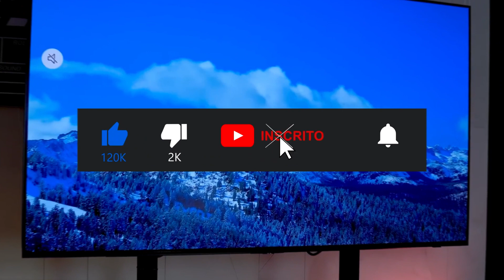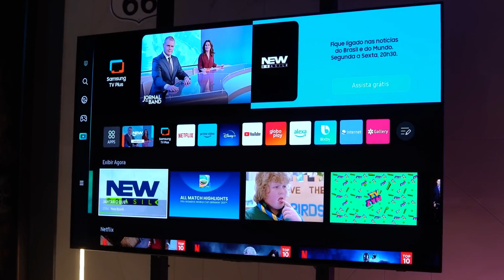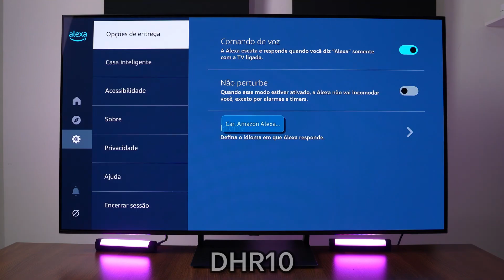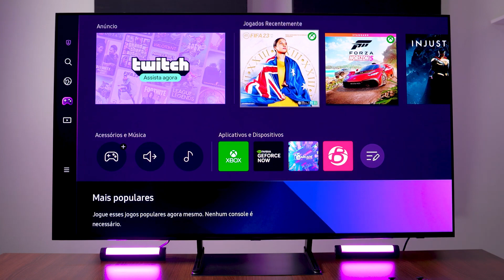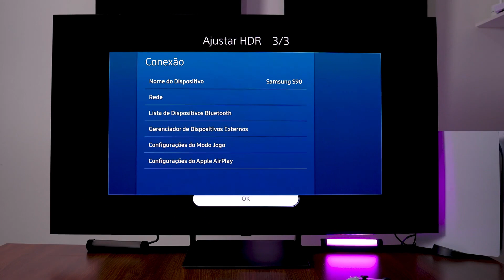A Verdade Sobre a Samsung OLED S90C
LINK DE REFERENCIA MENOR PREÇO

Olá, amantes do entretenimento! Filmes e séries são paixões universais, e a qualidade da imagem faz toda a diferença para uma experiência incrível. É aí que entra a Samsung OLED S90C, uma verdadeira inovação em tecnologia de televisão.

Começando pelo design, a S90C oferece uma sensação de tela infinita com suas bordas ultrafinas. Sua base central proporciona estabilidade e segurança, tornando-a perfeita para qualquer móvel.

No departamento de conectividade, encontramos 4 saídas HDMI com suporte para 144Hz, incluindo uma com eARC para áudio Dolby ATMOS. Há também entrada óptica de áudio, antena de internet e conexão cabeada, além de duas portas USB-A. O suporte para Wi-Fi 5 garante streaming de alta qualidade sem travamentos, e a conexão Bluetooth permite emparelhamento com soundbars e fones de ouvido.

A Samsung OLED S90C é equipada com o poderoso processador Neural Quantum 4K com IA, oferecendo cores vibrantes e qualidade de imagem excepcional. Embora não tenha suporte para Dolby Vision, ela compensa com HDR10+, DHR10 e HLG.

Quanto a reflexos da luz solar, é notavelmente suave em comparação com outros dispositivos. O sistema operacional Tizen da Samsung, conhecido por sua agilidade e fluidez, é o cérebro desta Smart TV. Ela já vem com aplicativos populares como Netflix, YouTube, Prime Vídeo e HBO Max, além de permitir a instalação de outras plataformas.

Infelizmente, não oferece suporte ao Google Assistente, mas você pode escolher entre a Alexa ou Bixby. Um grande destaque é o Gaming Hub, que permite a reprodução de jogos em streaming, eliminando a necessidade de um console físico.

O controle SolarCell é eco-friendly, não necessitando de pilhas, e sua potência de áudio de 40 watts com tecnologia Dolby ATMOS e Dolby Digital Plus proporciona um som de alta qualidade.

A Samsung OLED S90C é uma escolha sólida para quem busca qualidade de imagem e som excepcionais, seja para filmes ou jogos. Confira o link com o melhor preço na descrição deste vídeo! Obrigado pela sua atenção, e até o próximo vídeo!